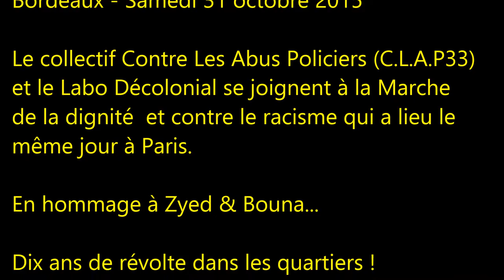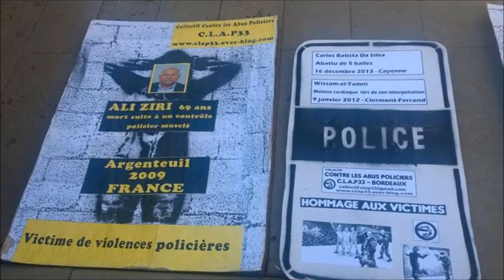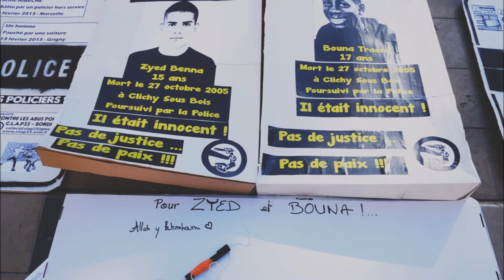Clip Zyed & Bouna - Marche pour la dignité - Bordeaux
Le collectif Contre Les Abus Policiers (C.L.A.P33) et Le Labo Décolonial se joignent à la marche pour la dignité et contre le racisme qui se tient le même jour à Paris.
Hommage à Zyed & Bouna...
Dix ans de révolte dans les quartiers !